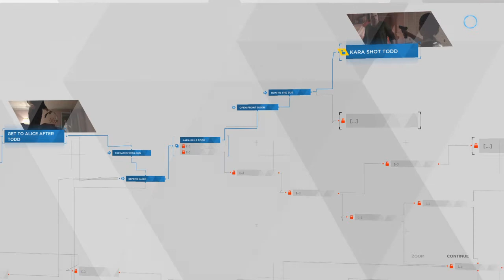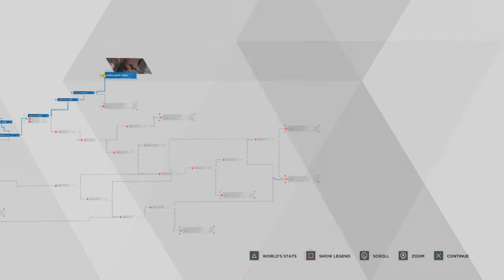Detroit: Become Human playthrough part3| calm the fuck down todd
This part was delayed because i was a bit busy.
So for that:
3 Detroit videos ( 1vid a day)
Farcry5 gameplay with them (1 vid a day)
Farcry5 hours of darkness and farcry3 videos coming after all that
3 days of lit content